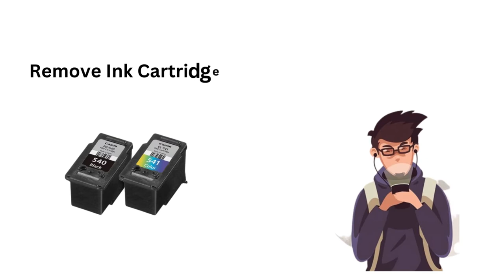How to remove the ink cartridges Canon PIXMA TS202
Remove Ink Cartridges Canon PIXMA TS202

Canon PIXMA TS202 is a great compact printing work solution for all your file's documents. The Canon PIXMA TS202 is also compatible with XL ink cartridges - which can help's save you money, print more when you need to, and extend the time between replacing ink cartridges.

We will guide you to How to remove the Canon PIXMA TS202 ink cartridges

In this channel we provide information and review the quality of the best, strongest, cheap, print-supported printers from android and in terms of technological advances.

We keep up with recent printer technology issues and make videos about the latest news.

My Copyright Disclaimer: Copyright Disclaimer Under Section 107 of the Copyright Act 1976, allowance is made for "fair use" for purposes such as criticism, comment, news reporting, teaching, scholarship, and research.